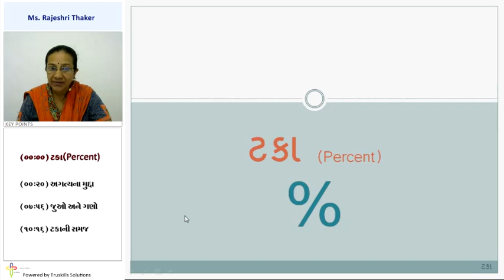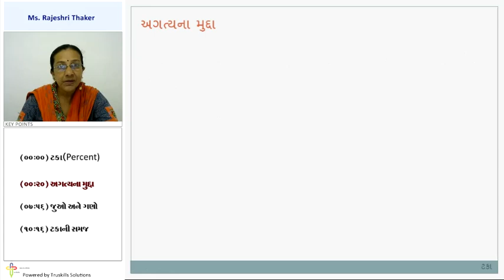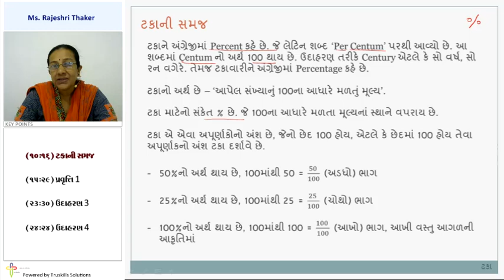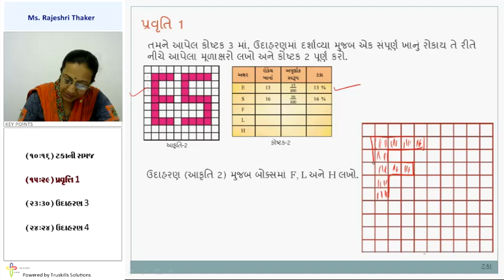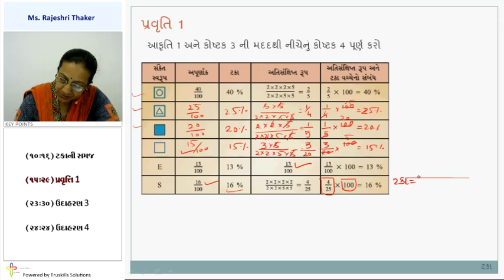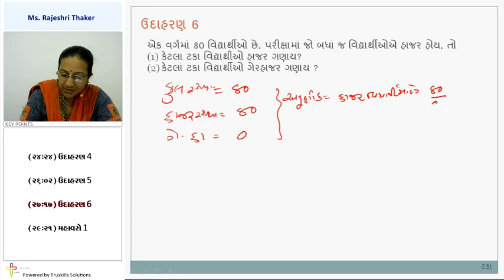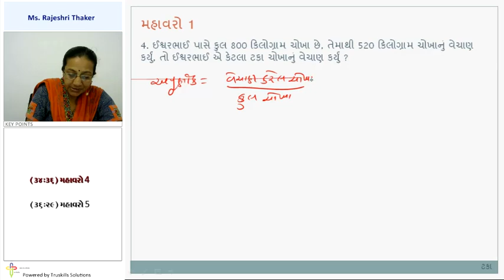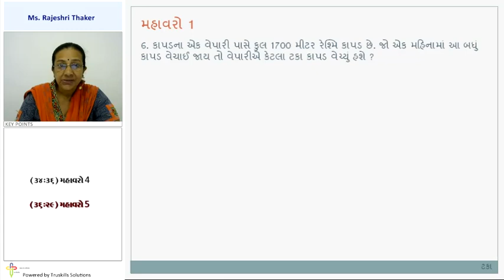Taka ni samaj ane mahavarao - 6th Mathematics Semester-1 (GSEB)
GSEB 6th Maths Sem1 Guj.Med, Chapter - Taka, Topic - Taka ni samaj ane mahavarao